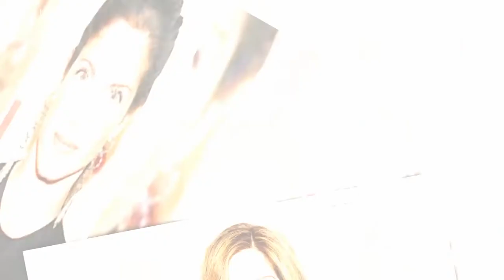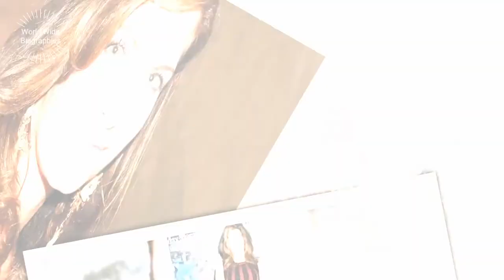Stephanie Seymour Biography in Short